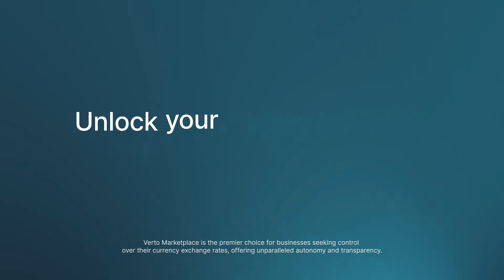Tired of Poor FX Rates? Verto Marketplace Changes Everything!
Verto's Marketplace is a peer-to-peer (P2P) foreign exchange solution for businesses.  It's designed to connect businesses with a network of vetted counterparties to trade up to 14 global currencies at their desired rates.

 On Verto's Marketplace, you can set your own exchange rates, negotiate the best rates with a wider pool of counterparties and complete currency swaps within 24 hours.

This innovative solution offer options for businesses who wish to buy or sell currencies.

🤝🏽 Sell Side: Advertise your desired exchange rate and find businesses willing to buy on your terms.
🤝🏽 Buy Side: Explore businesses selling the currency you need, negotiate rates, and complete your transaction quickly and securely.

💸 Ready to get started?